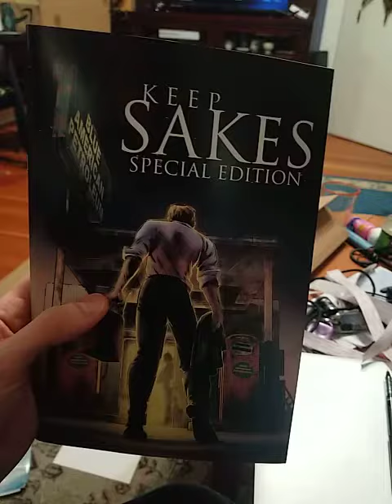Packing Keepsakes! How do you ship comics?